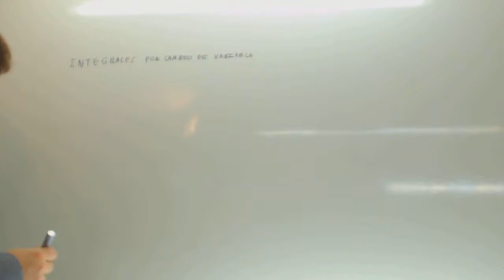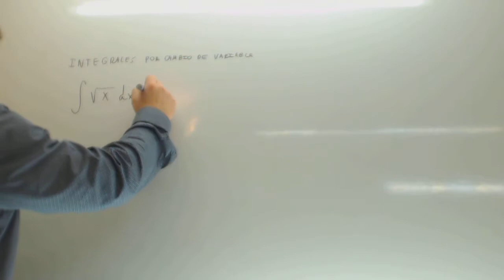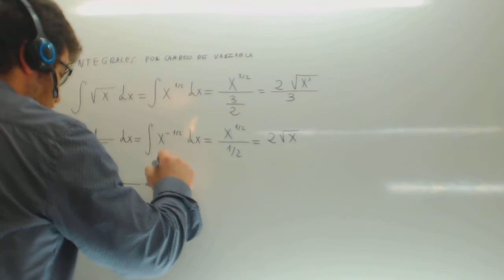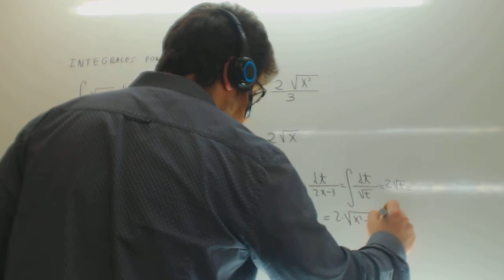Integral de una raiz Matematicas 2º Bachillerato Academia Usero Estepona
Integral de una raiz Matematicas 2º Bachillerato Suscríbete a nuestro canal en Youtube para ayudarnos a seguir creciendo Academia Usero en Estepona, el centro de formación con más vídeos en Internet del Mundo presenta